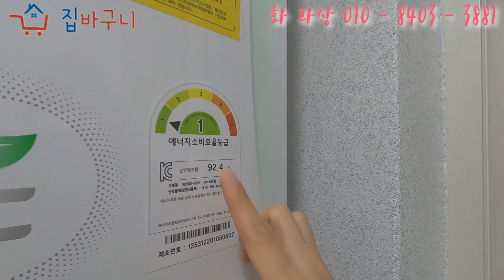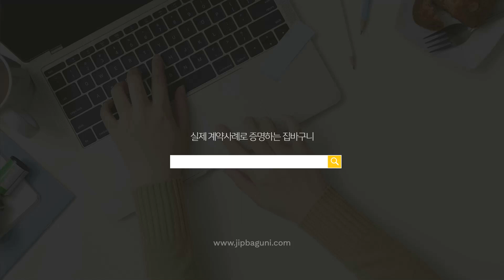[매물번호10922]GTX-C상록수역 초역세권 신축빌라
● 방3개 욕실2개

● 주차100%

● 전용면적: 84.26㎡(약 25평)

● 지하철: 4호선 상록수역,한대앞역

● 학군: 어린이집,매화초,상록중학교 등

● 공원: 구룡공원 등

● 쇼핑: 롯데마트 상록점,다이소등

● 도서관: 상록어린이도서관

네이버에 "집바구니"
검색하고 홈페이지 구경오세요
계약사례 매물등록많아요